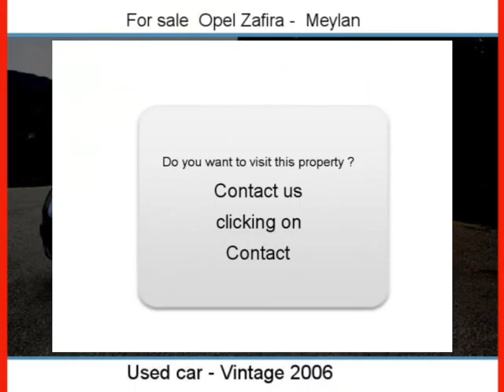Sale one Opel Zafira Meylan Isère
For sale at  Meylan  Used car Opel Zafira of 76400 Km.
used motors Autoenvideo : Sale one Opel Zafira  Meylan  Isère